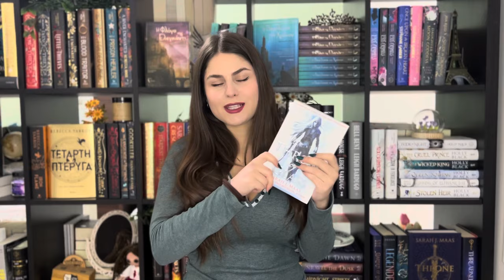✨12 Books for the 12 Months of 2024🥂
Εμπνευσμένη από το trending challenge του bookstagram 12 βιβλία για τους 12 μήνες του 2024, σας δίνω και εγώ τις δικές μου προτάσεις♥️✨
Περιμένω τις δικές σας στα σχόλια🥰

2. Ξενάγηση του 1ου βιβλίου
3. Ερωτήσεις σχετικά με το βιβλίο
4. 5+1 πράγματα για το 2ο βιβλίο της Νημφαιάς Ακαδημίας
6. Ξενάγηση του 2ου βιβλίου